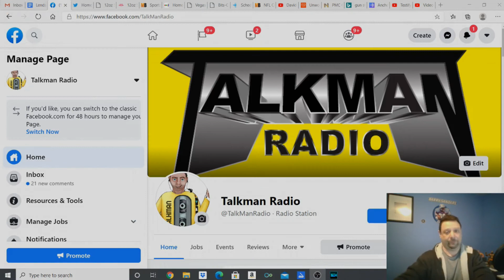TalkManRadio Fantasy Football Carson Wentz fantasy value with Colts 2021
TalkMan talks about Carson Wentz's value with the Colts.